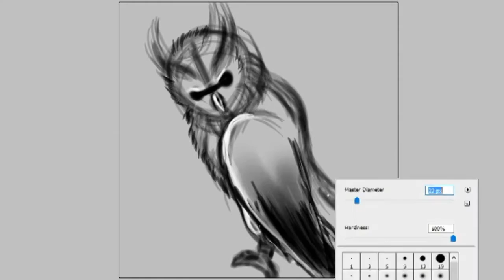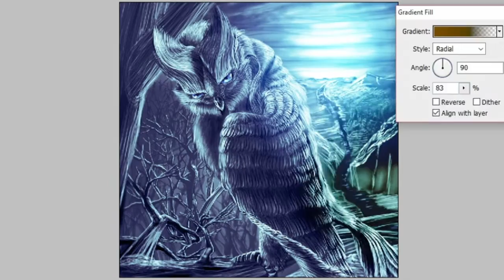Old Owl 'Speed Drawimg'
These mystical creatures have earned the title of old even among the ancient Wizards of the North.  For they were among the first of the animals to be infused with magic.  At first the owls did not seem any different, however the wizards eventually learned that the owls had gained the ability to see through solid objects, a very potent ability indeed as these spies guard the frost covered forests day and night.

As time went on it seemed that the magic infused into these raptors also sustained there life, allowing them to live on far past there normally life span.  Some of them even gained a form of intelligence, as age turned into wisdom,  Still, sometimes when teaching new students how to enhance animals with magic, manly teachers will start with owls, being that they are easily found and virtually harmless when compared to the larger beasts of the ice lands.

The one thing that they unquestionably lack is physical strength, or any fighting capabilities really.  This means that many undervalue the usefulness of this winged watchers WHO's eye's are OWL seeing.

Thanks again to my bros who helped me with the music, description and video editing.